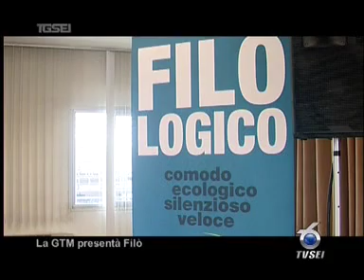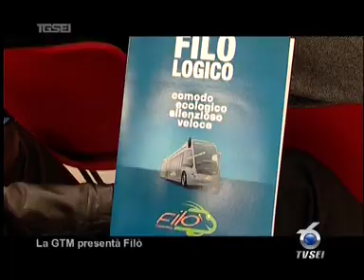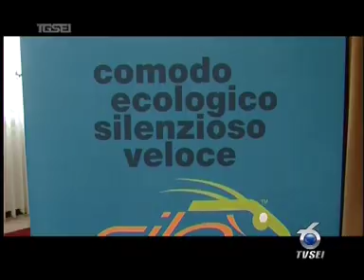3010 La GTM presenta Filò